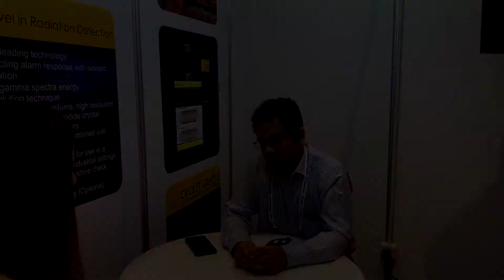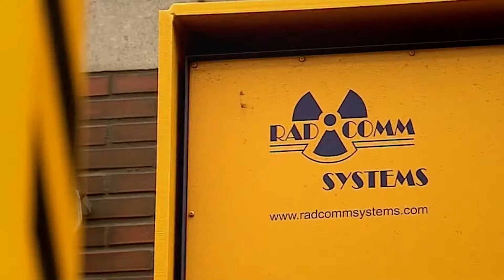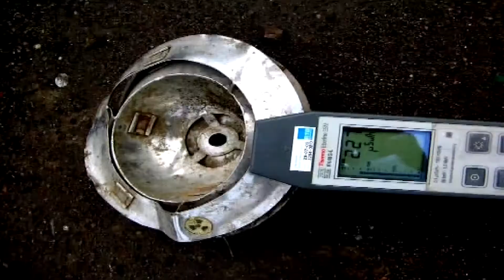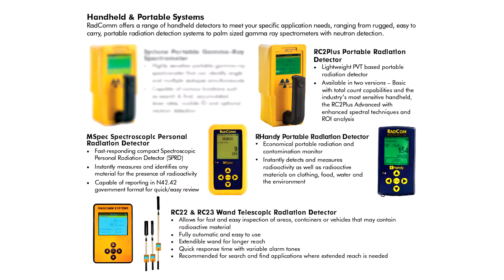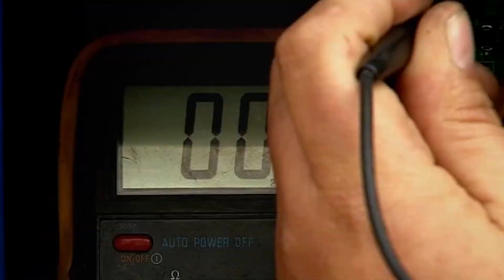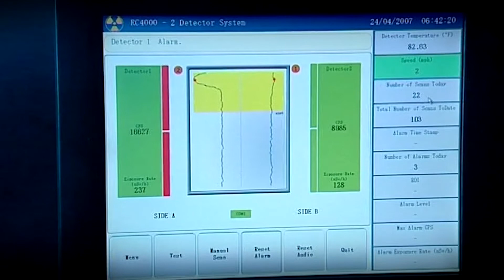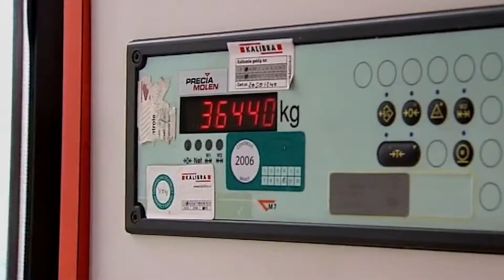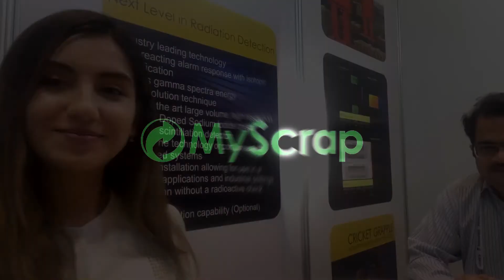How to Protect Scrap Yard from Radiation? Inside Story: Amit Bhargava from Radcomm Systems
In this video Mr. Amit Bhargava (Director of RadComm India) is explaining about such a harmful thing, as Radiation at Scrap yards and why you should invest in Radiation Detection systems.

Radcomm Systems is a Verified and trustworthy company on MyScrap.
☑️ To get your company Verified and Get access to Daily Breaking Scrap News ($250/year) - apply